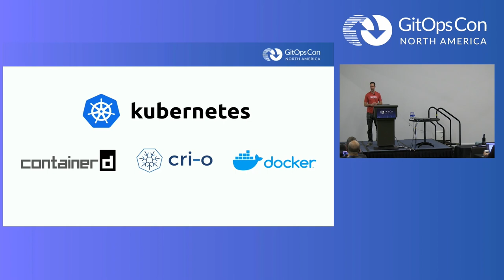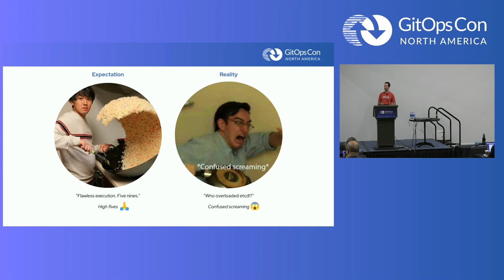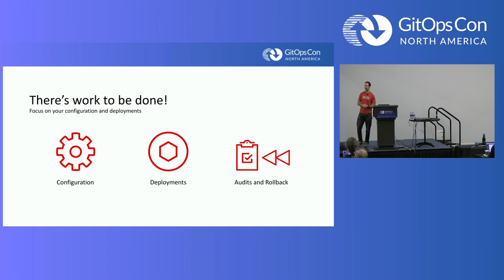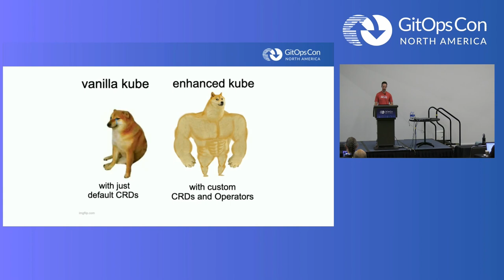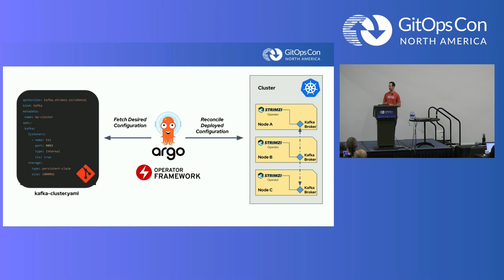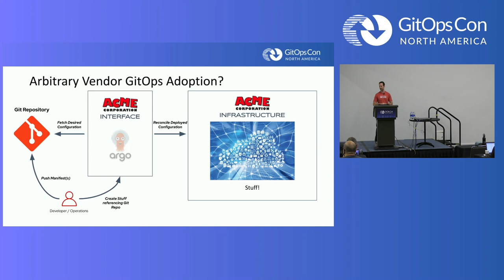Keynote: The Future of GitOps - Erik Jacobs, Senior Manager, Red Hat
The GitOps practice continues evolving and becoming more accepted and integrated into teams daily. Now that we have a more clear path to GitOps, how can we continue to evolve the practice to make it as easy as possible to integrate across the application development life cycle? In this session, we’ll explore possibilities to integrate across the application development lifecycle to further coordinate releases.